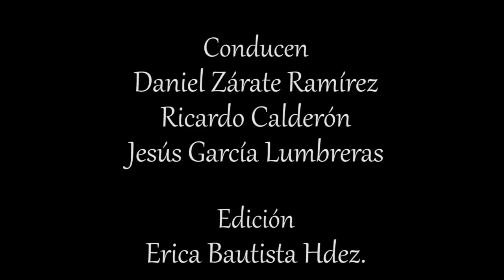T2 Capítulo 4. Bee Gees Podcast Historias de Sábado por la Noche. Bee Gees 1st (1967)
Daniel Zárate Ramírez, Ricardo Calderón y Jesús García Lumbreras hablan sobre la producción con la que comienza la etapa Inglesa de los Bee Gees, su formación ya constaba de 5 elementos y los temas eran más elaborados. Comenzaron sus primeros éxitos internacionales y con ello su proyección mundial.